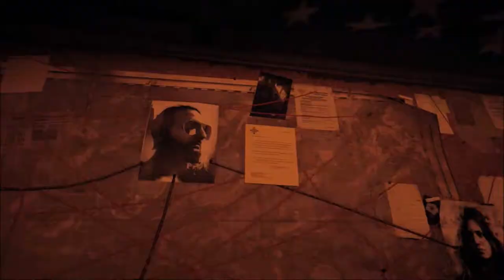Necro plays Far Cry 5 Pt 3 From Below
With the adventure continuing we meet our saviour from the bridge and begin our fight against The Father